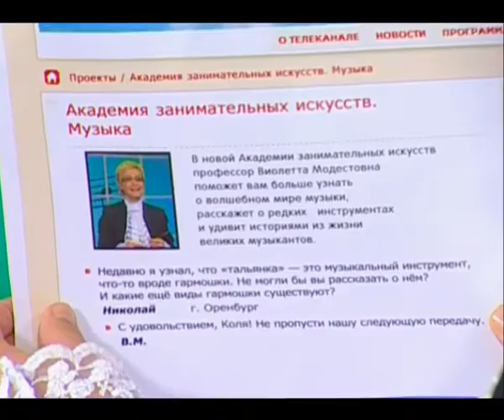Музыка. Играй, гармонист! выпуск 72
В этом выпуске Виолетта Модестовна расскажет о разновидностях русской гармошки и ответит на вопрос про тальянку. Гости программы: гармонисты Виктор Маляров и Александр Усков.